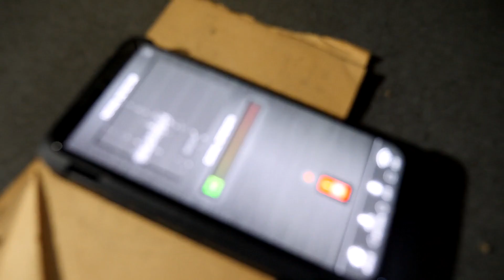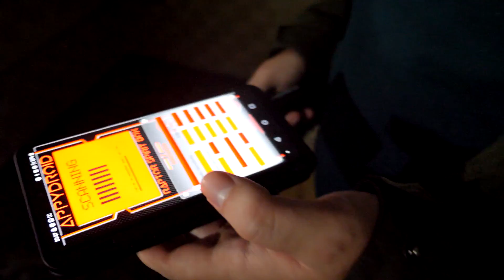EEN BESPOOKT HUIS BEZOEKEN! - Halloween Special 2020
Welkom bij de Halloween Special! Zoals jullie weten in mijn spooky video's ben ik heel sceptisch, daarom leek het mij interessant om een bespookte locatie te bezoeken voor Halloween! Wij gaan kijken of we enge dingen gaan tegen komen. Dit huis blijkt het meest bespookte huis te zijn van heel friesland. De locatie ga ik niet vrijgeven in bescherming voor de locatie. Het is natuurlijk niet de bedoeling dat iedereen hier naar binnen gaat wandelen en misschien dingen gaat slopen of meenemen.

► KOOP MIJN MERCH!

Iedere Maandag, Woensdag om 06:00 een video! En op Zaterdag om 08:00!